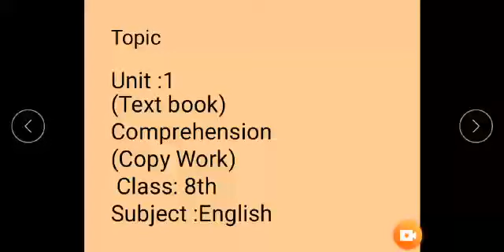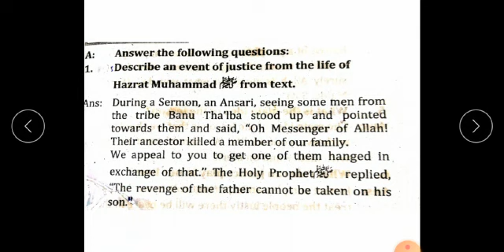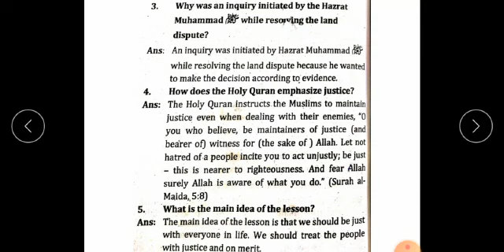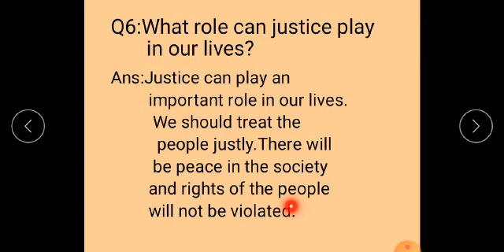Class VIII English Lecture 3